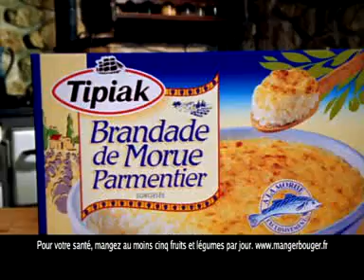TIPIAK - Publicité Brandade de Morue Parmentier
Pour en savoir plus sur la Brandade de Morue Parmentier TIPIAK, rendez-vous sur le

Tipiak vous propose d'accompagner sa Brandade de Morue Parmentier avec un velouté de soleil à la tomate.